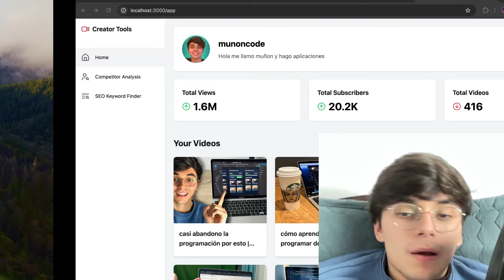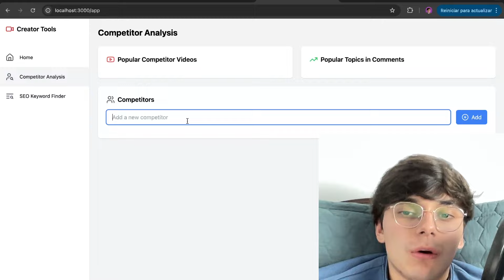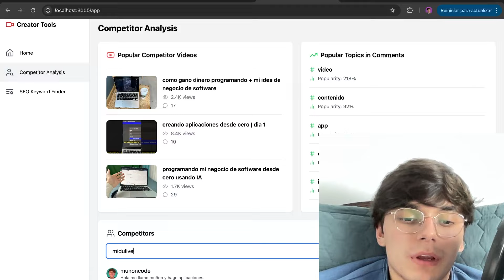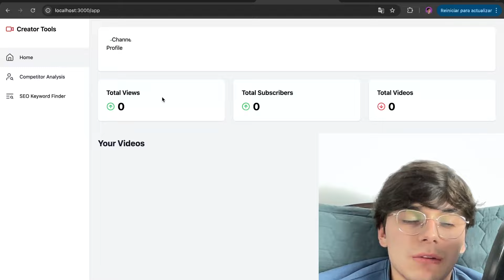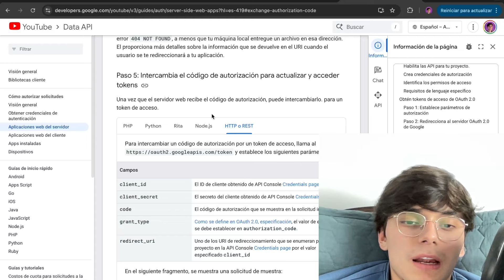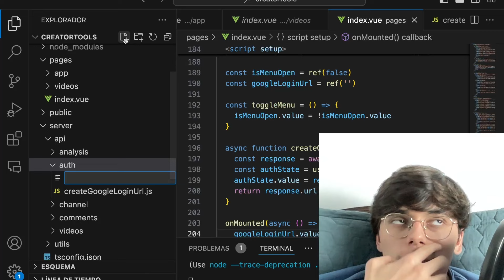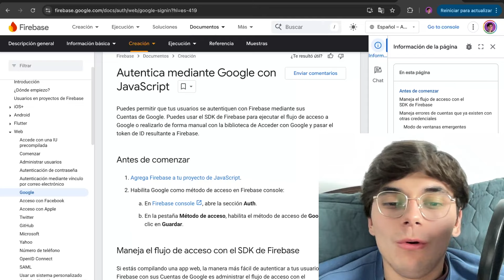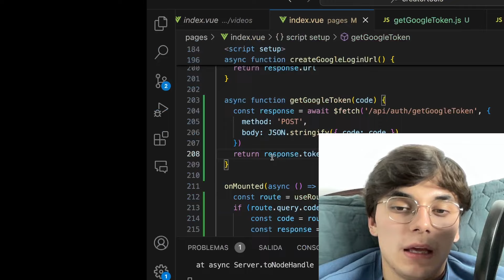programando en vivo hasta conseguir mis metas | dia 1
Hoy estuve trabajando en una herramienta llamada Creator Tools, la idea es que sea un software que te ayude a triunfar en youtube, dándote "actionable data" para hacer mejores videos.